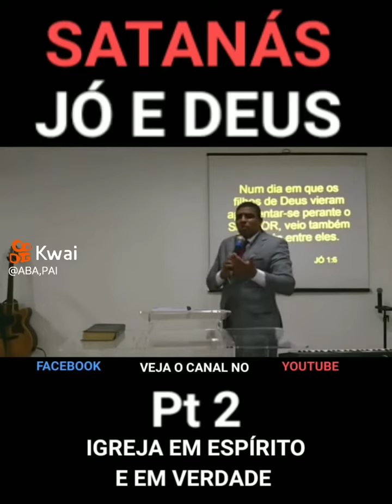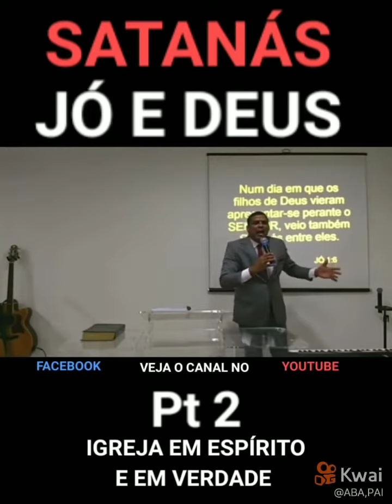SATÁNAS O ATOR PRINCIPAL DA IGREJA